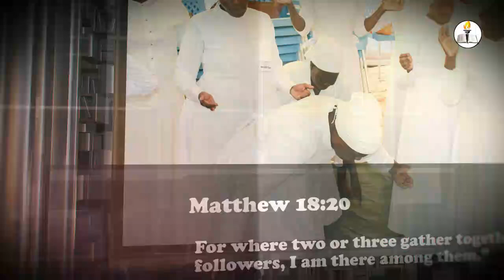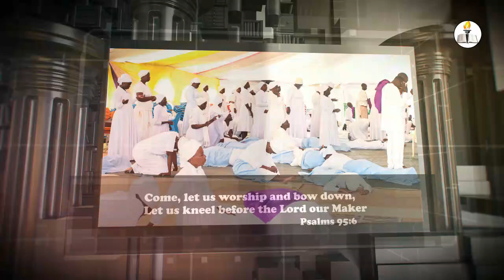Prophecy & Revelation of MYSTERY about Raila Odinga's PRESIDENCY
Prophets VOICE of SHAMAR with PROPHECIES & INSIGHTFUL REVELATIONS
Apst Prophet of GOD Onyango M'Ochieng'